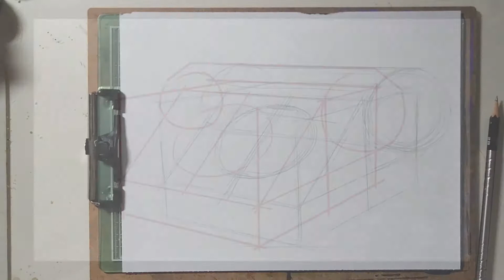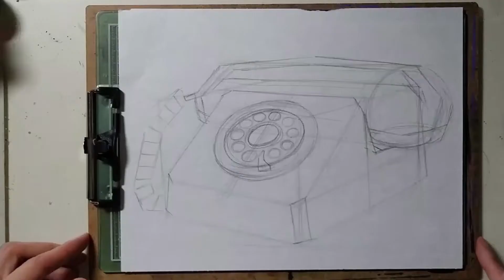장치[Device]03 - 전화기(Telephone)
연필(Pencil) - 사물 Object Drawing